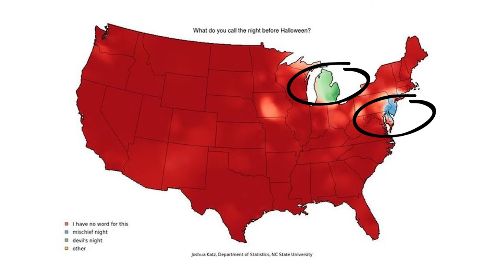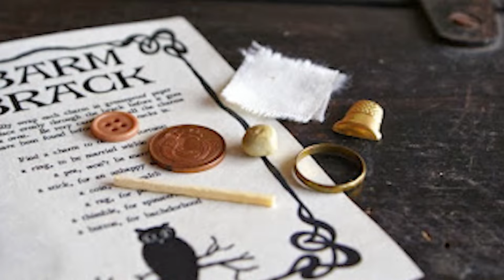What Is Halloween | History And Traditions Explained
We celebrate Halloween every year on October 31st. But do we really know why we do that?

Halloween’s origins date back to the ancient Celtic festival of Samhain. Around 2,000 years ago, Ireland, the UK, and northern France celebrated their new year on November 1st. This day marked the end of summer. But also a time associated with human death.

Celts believed that on the night before the new year, the boundary between the worlds of the living and the dead became blurred. On October 31st, the Celts celebrated Samhain. It was believed that night, ghosts returned to earth.

In this episode, Kyle and Jamie go over the history of Halloween. They also explore some of the interesting traditions from around the world! From Samhain to All-Hallows Eve, all the way to the Halloween we know today.

*The Video Content has been made available for informational and educational purposes only. This video does not make any representation or claims concerning the accuracy of the Video Content.